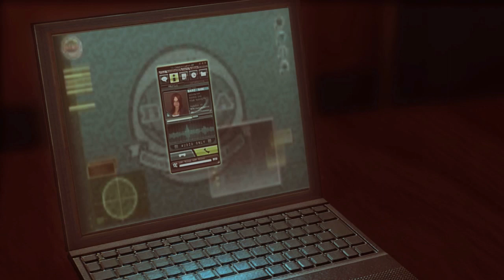Resident Evil Revelations | Episodio 06- Il gatto e il topo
Jill e Parker sono caduti nella trappola ma un individuo innnesca la matrice solare (che ha distrutto Terragrigia9 x distruggere le basi dei terroristi della Veltro cioè la Queen Zenobia